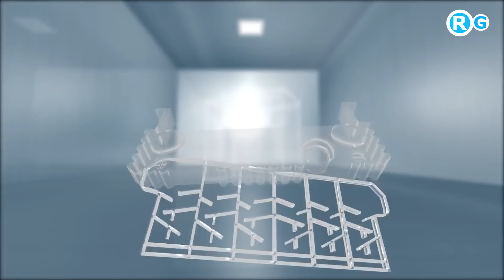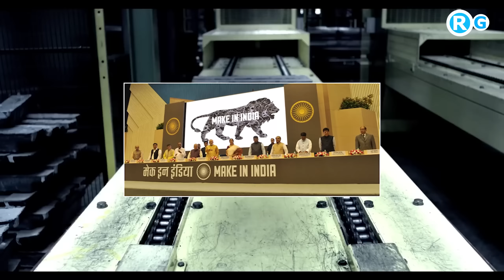Exide Industries to foray into lithium-ion cell manufacturing set up multi-gigawatt plant in india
Exide Industries, at its board meeting held today, has decided to set up a multi-gigawatt lithium-ion cell manufacturing plant. It also plans to apply for and participate in the Production-Linked Incentive Scheme for National Programme on Advanced Chemistry Cell(ACC) battery Storage, issued by the Ministry of Heavy Industries.